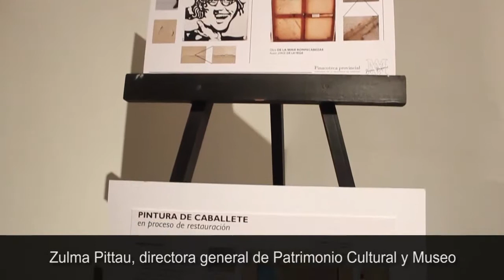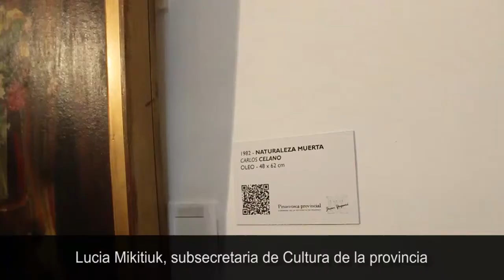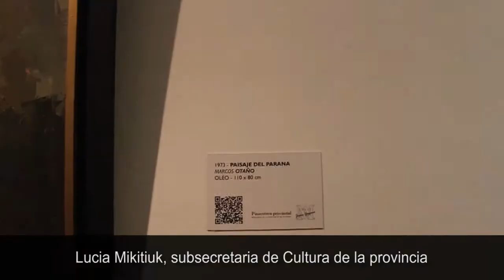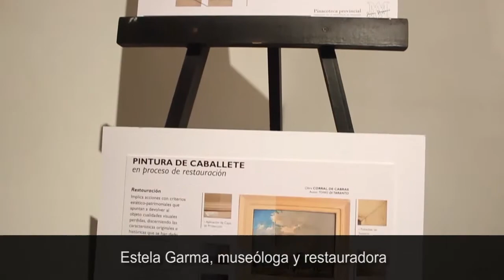Se inauguró la muestra permanente de la pinacoteca Provincial en el museo Yaparí